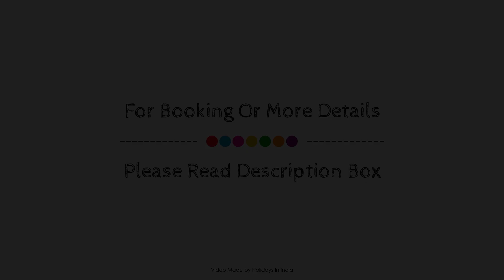Notting Hill- Holiday Home, Coorg, India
Searching For
1. Notting Hill- Holiday Home - Coorg
2. Notting Hill- Holiday Home - Coorg Virtual Tour
3. Notting Hill- Holiday Home - Coorg Rooms
4. Notting Hill- Holiday Home - Coorg Amenities
5. Notting Hill- Holiday Home - Coorg Videos
6. Notting Hill- Holiday Home - Coorg Offers
7. Notting Hill- Holiday Home - Coorg Deals
Audio Credit:
Track Title: Reasons To Hope
Artist: Reed Mathis